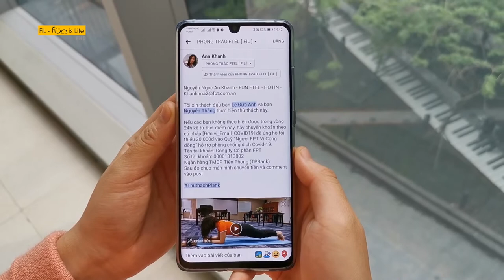Hướng dẫn dự thi PLANK ĐI, ĐẨY LÙI CÔ VY | FiL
Cuộc thi "Plank đi, đẩy lùi Cô Vy" được tổ chức nhằm thúc đẩy các ACE FPT Telecom tham gia các hoạt động thể thao, tăng cường sức khỏe trong mùa dịch.

Xem thể lệ cuộc thi và tham gia ngay tại